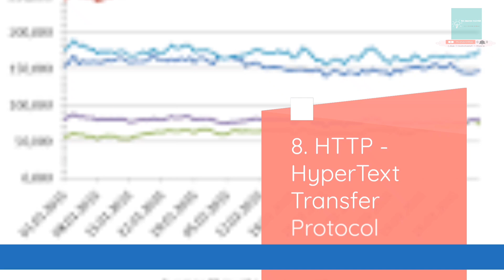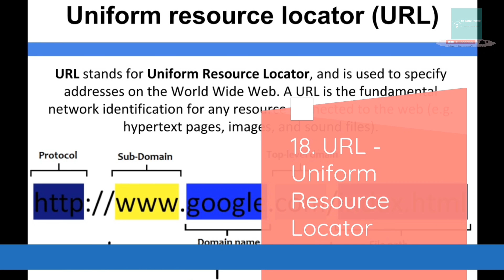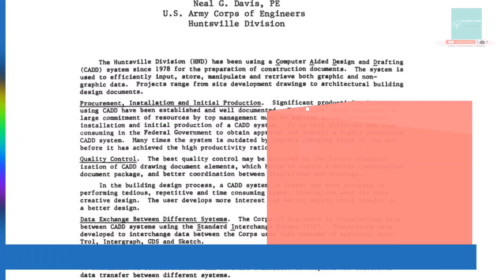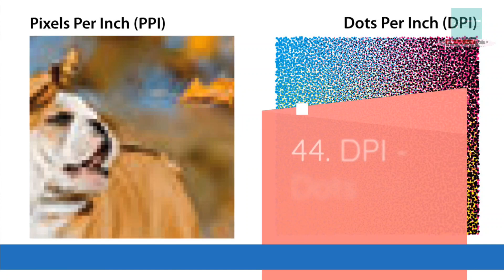45+ essential computer abbreviations / Computer Abbreviations .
In this video we will learn about 45+ essential computer abbreviations .